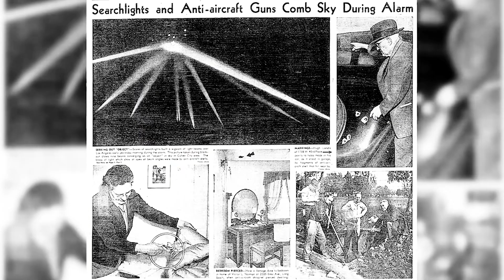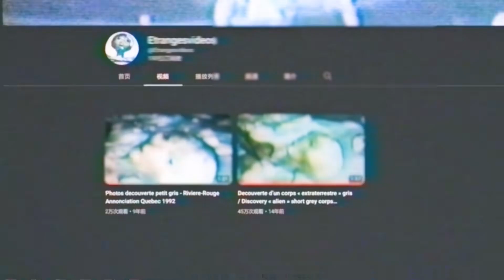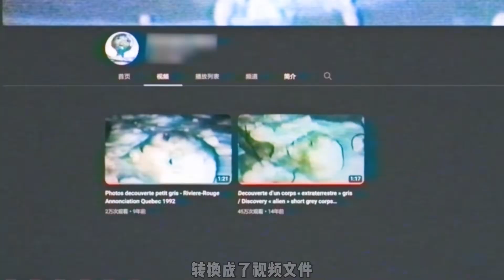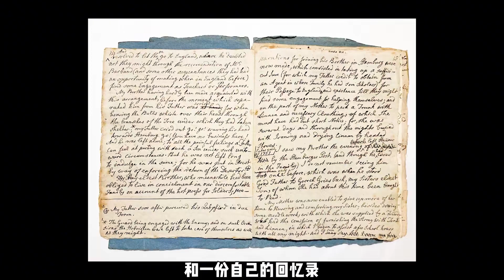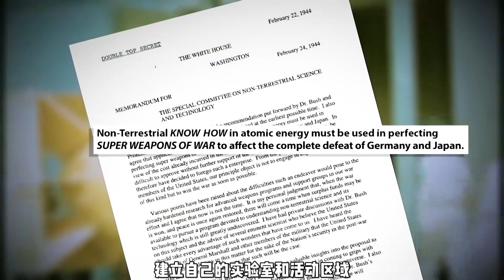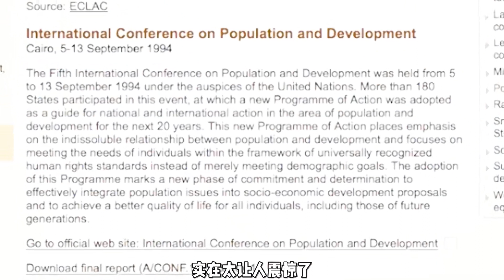《三個解密的外星人錄像》一次看個夠！經典必看偽紀錄片！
No.1 | 揭秘后室三大獵奇生物實體：恐怖程度超乎想象！（虛構內容，請保持理性